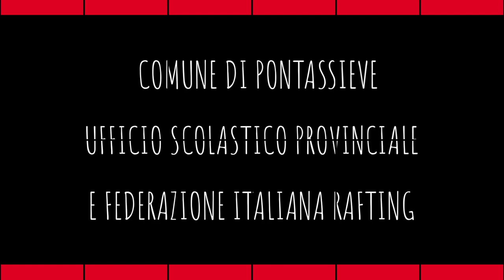Rafting a Pontassieve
Pontassieve sperimenta un percorso di avvicinamento degli studenti del Comune al rafting, uno sport che coniuga divertimento, gioco di squadra e riscoperta del territorio visto dai suoi fiumi. Si ringrazia per la collaborazione la Federazione Italiana Rafting, l'associazione T-rafting e l'Ufficio Scolastico Provinciale.